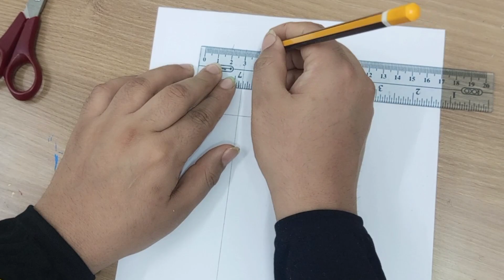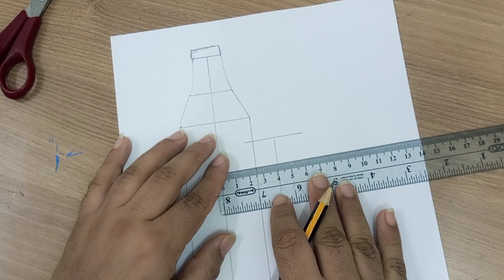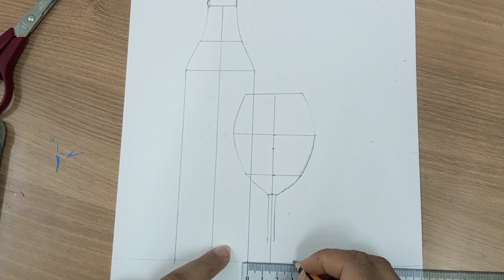still life drawing✏️ for beginners/step by step 😊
Welcome to naina,s art and craft 😊